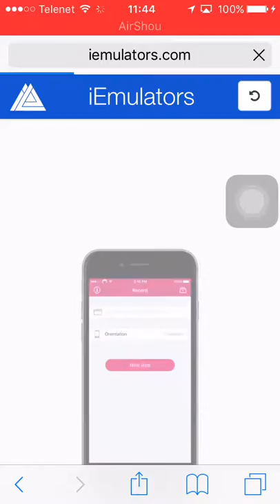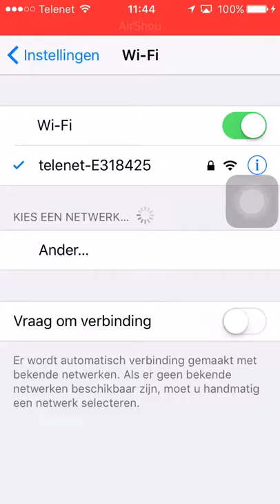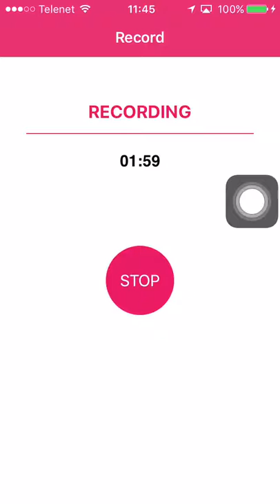How to install screen record